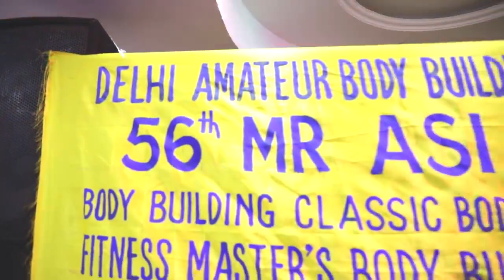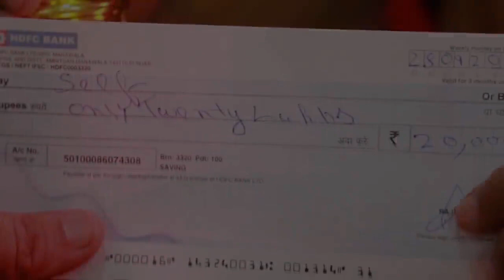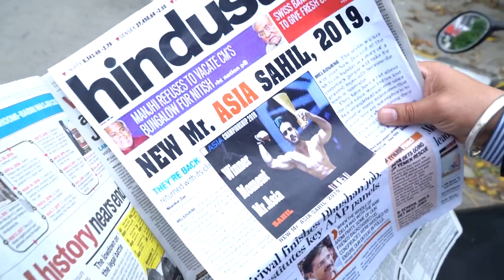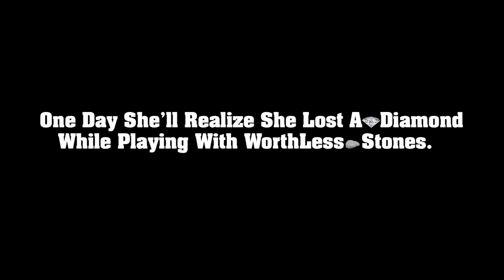Breakup Motivation Pachtaoge Men's Physique Back Workout Diet Plan Last Episode 4